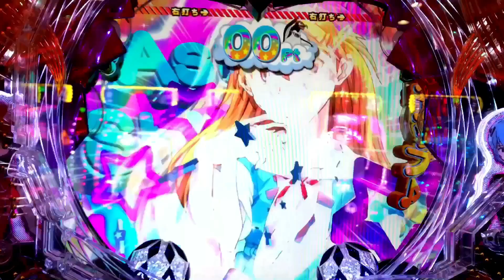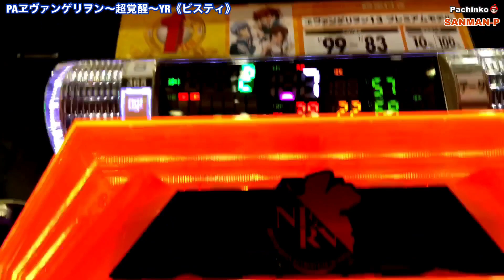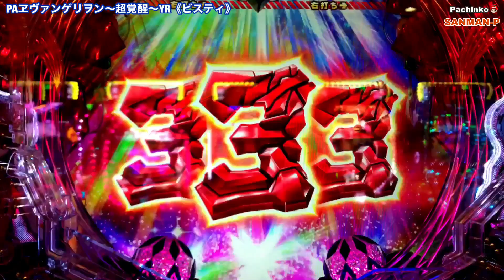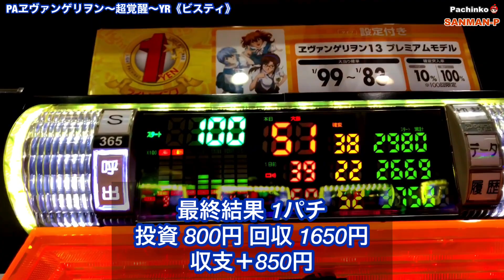【PAヱヴァンゲリヲン〜超覚醒〜YR】リーチ大当たり演出 スパイラルゾーン〜時短 きぼうの刻〜祝宴の刻ST100回転 低貸実践